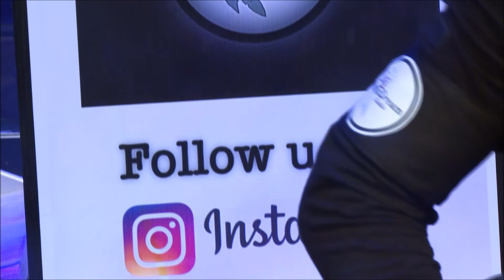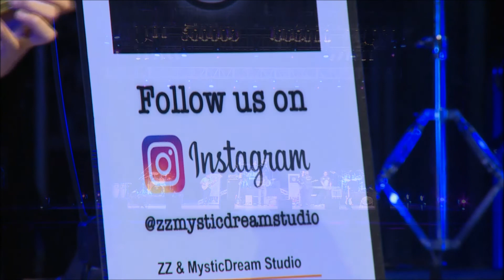Guitar segment performance at Hundred Beats 2019!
Here's a guitar segment for the first time at Hundred Beats Festival! Ciko featuring awang, dandai, zul.. for more info do follow us on i.g @kamaloko.ent.group